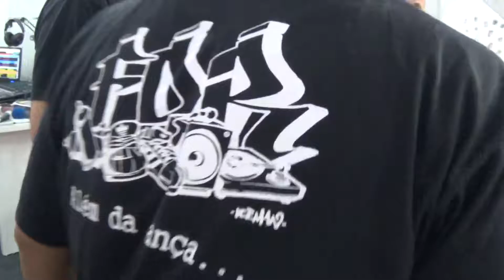grupo Fúria das Ruas passou pelo Stand da Rádio Dança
festival de dança de joinville 2016
roda de dança de rua